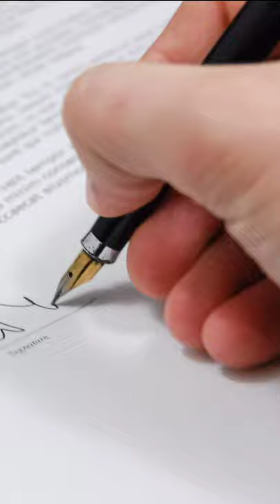मुर्दा इंसान को जिंदा करने का Experiment😱 Doctor with crazy Experiment | Dr.Robert E Cornish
This Video Make Sure We Satisfied You And Increase Your Knowledge.